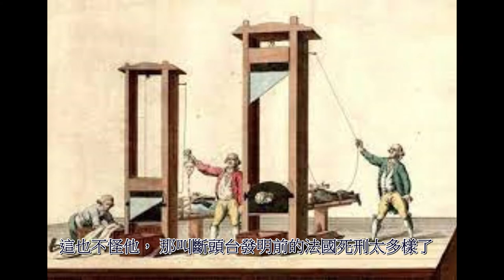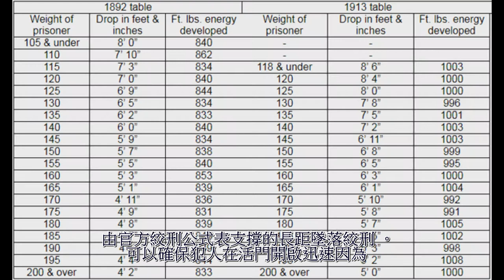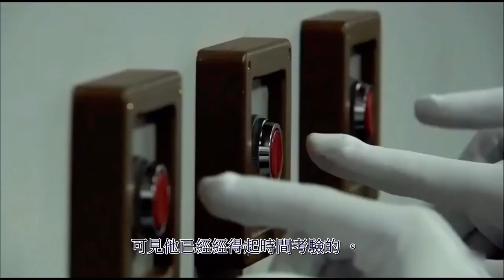(行刑方法)法式斷頭台對上英式絞刑架-死刑的現代化之路英法爭霸{現代化之路}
[死刑]法式斷頭台對上英式絞刑架-死刑的現代化之路英法爭霸

上集跟大家講了死刑的 「理論知識 」 ，
現在就來實踐方法(✧≖‿ゝ≖)

00:00 影片片頭
00:12 斷頭台
00:17 絞刑
02:07 影片結尾